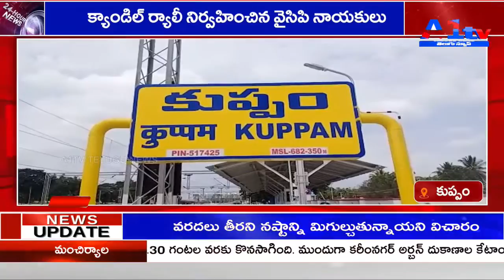కుప్పం క్యాండిల్ ర్యాలీ నిర్వహించిన వైసిపి నాయకులు || A1TV TELUGU